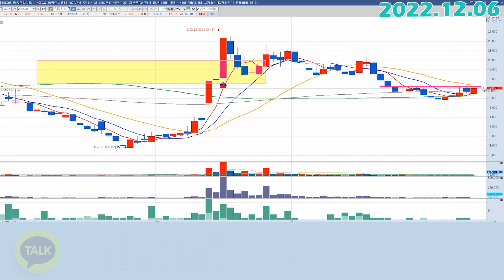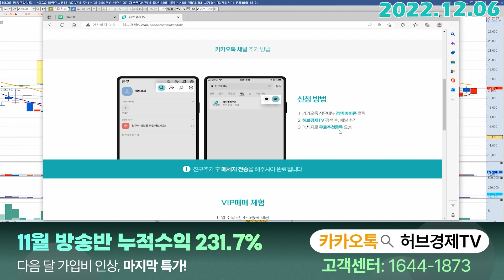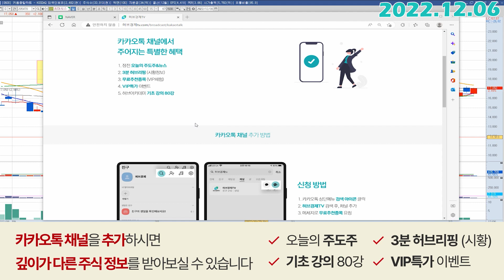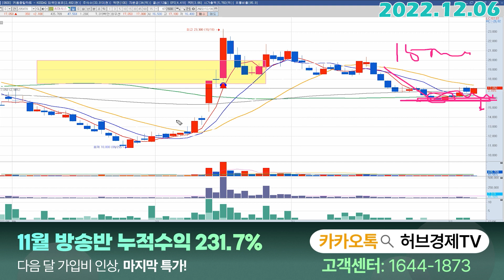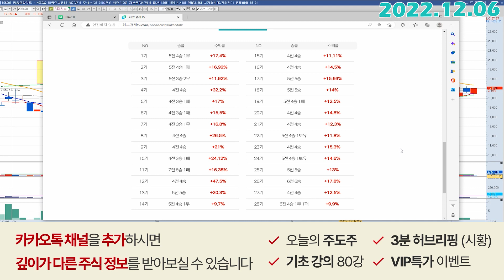휴마시스 (205470) - 어제 말한 이중바닥이 성급하게 나온듯하네요